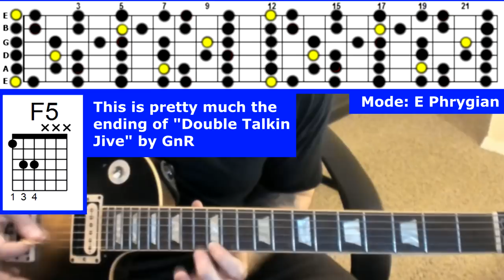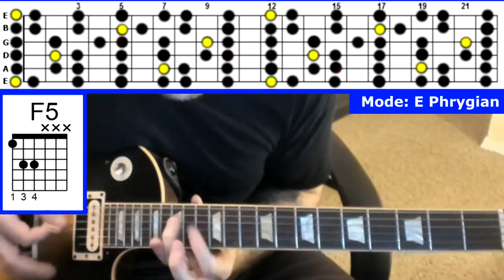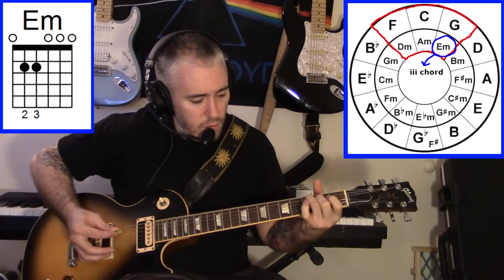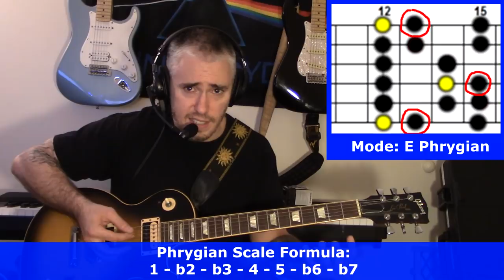All About the Phrygian Mode and Phrygian Dominant - Very Dark Sound!